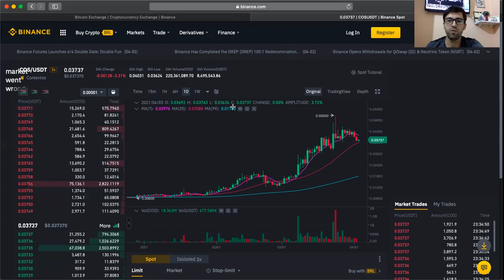Conheça o token COS e a COS.TV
Para abrir uma carteira gratuita na Binance clique no link abaixo